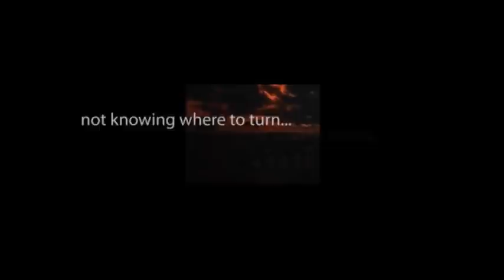CBS Radio Mystery Theater "To Hang by the Neck" hosted by E.G. Marshall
After the end of the Civil War, Becky Pryor returns to the ranch in Texas where a year before she went for what she thought was going to be Carrie Conway's wedding but turned out to be her friend's funeral. A suspiciously quiet ranch hand, a Northerner, offers to help Becky find out why Carrie might have hanged herself -- if indeed she did.